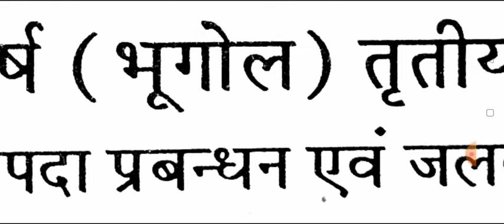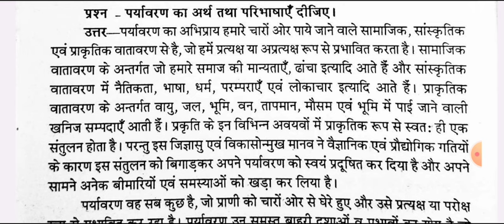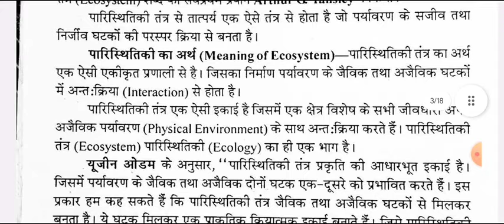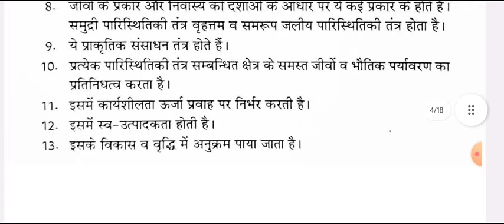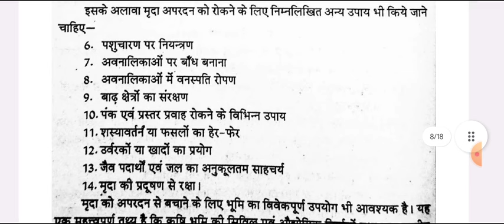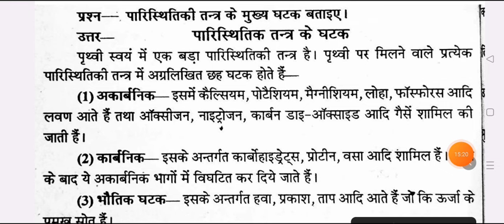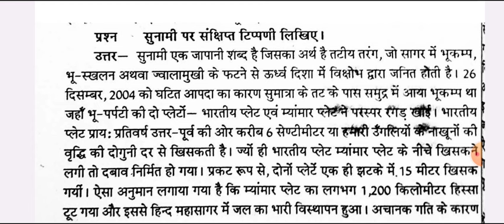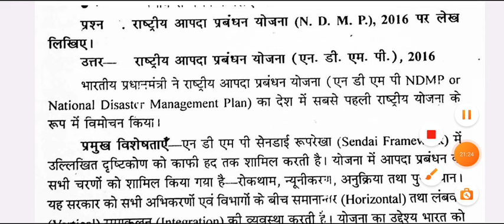B.A 3rd Semester Geography Imporatant Question 2024 | bhugol ba 3rd semester question paper rmlau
ba 2nd year geography model paper 2023-24
ba1stsemsterexam2022 2nd semester bhugol question paper 2023
 ba 3rd semester bhugol question answers 2023-24
ba3rdsemesterbhugolquestion2023-24

BA 3rd semester geography important question 2024
b.a 3rd semester bhugol question answers 2024 rmlau
ba 3rd semester geography imp. question 2024 rmlau
b.a third semester georaphy model paper ayodhya university
geography ba 2nd year notes 2024
geography ba 3rd semester notes pdf 2024
geography ba 3rd sem syllabus 2024
BA 3rd semester geography rmlau
ba 3rd sem geography chapter 1
BA 3rd semister geography important question answer 2024
BA third semester bhugool question paper 2024
geography model paper ba 3rd semester mgkvp university
BA 3rd semiester geography most important question rmlau
ba 3rd semester geography book 2024 pdf
BA 3rd semester geography previous year model paper 2023-24
B.A 1st year 1st semester geography mcq questions 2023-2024
geography ba 1st year exam important question 2024 rmlau
bhugol ka model paper ba 1st year 2023-24 mjprau
geography ka model paper 1st year 1st semester 2023-24
भूगोल मॉडल पेपर ba 3rd semester 2023 mjprau
ba 3rd semester geography model question 2024 ayodhya university
mahtma gandhi kashi university ba 3rd semester geography question answers 2024
BA 3rd semester geography model paper 2024 avadh university
B.A 3rd semestesr 2023 geography most important question avadh university
BA 2nd year geogrpahy model question 2024
geography ba 3rd semester 2024 ram ramnohar lohiya university
B.A 3rd semester geography model paper 2023-24 avadh university
B.A 3rd semester bhugol important question kashi vidyapith university
B.A third semester geography model paper 2023-24
BA 3rd semester bhugol notes pdf 2023-24 varanasi university
BA third semester geography question answer pdf avadh university
BA 3rd semester geography question paper kashi vidyapith university
geography BA 3rd semester important question mgkvp
BA third semester bhugol question answer kashi university
BA 3rd semester geography question paper 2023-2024
BA third semester geography previous year model paper
geography ba 3rd semester pdf notes
ba third semester bhugol question answer pdf mgkvp
BA semester-3 gegraphy question answer pdf
geography previous year question paper ba 3rd semester